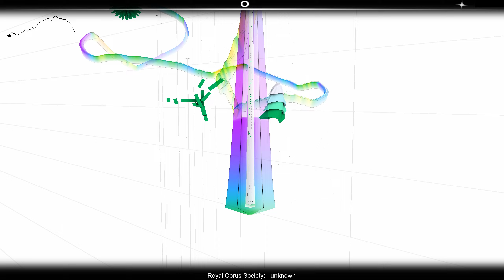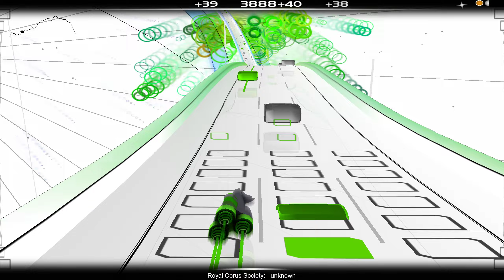God save the King